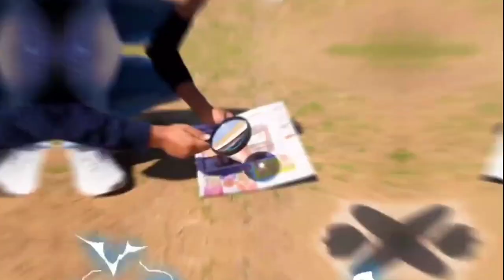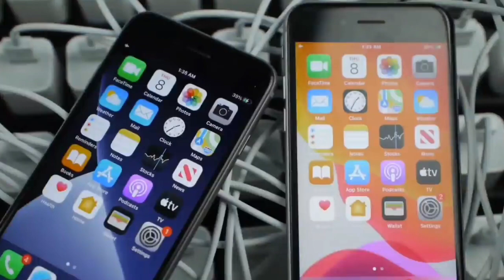Most amazing experiments on YouTube in hindi | universe talk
In this video I will tell you about the amazing experiments in hindi.

Content cover :
most amazing experiments , amazing experiments on YouTube , craziest experiments on YouTube in hindi , most crazy experiments on YouTube in hindi , amazing experiments in hindi , experiment videos in hindi , experiments , experiment videos.